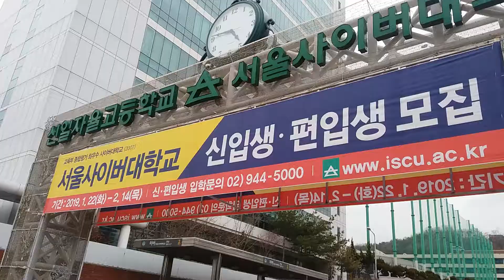Vlog 미아역 2번 출구에서 서울사이버대학교 가기 이병호수집♡TV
좀 멀긴하네요 사이버대학이 옆에 있는 줄 알고 찍었더니 멀어요.
미아역에 갈일이 있어서 가봤습니다.
무엇이든 콘텐츠가 되는 세상 유튜브세상